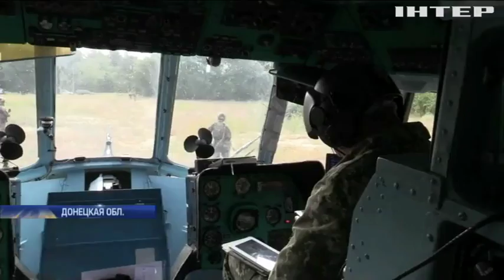Война на Донбассе: боевики продолжают нарушать "школьное" перемирие